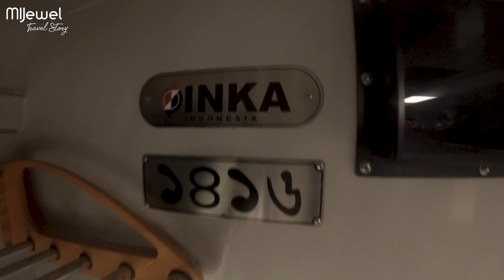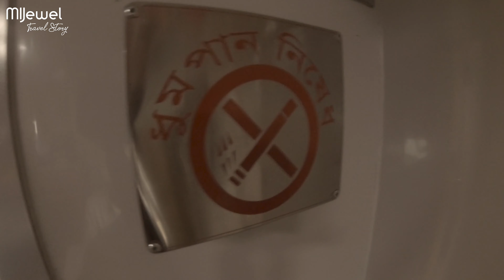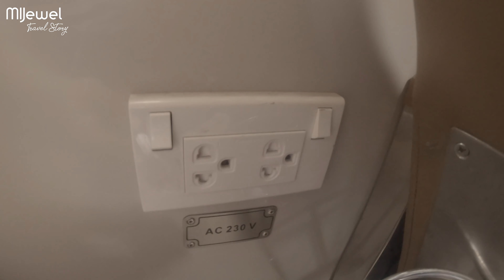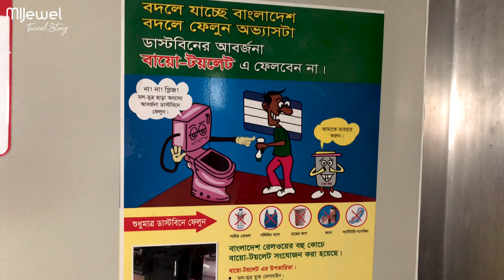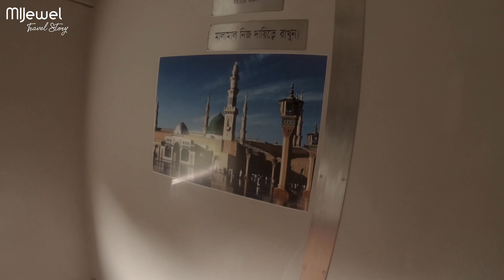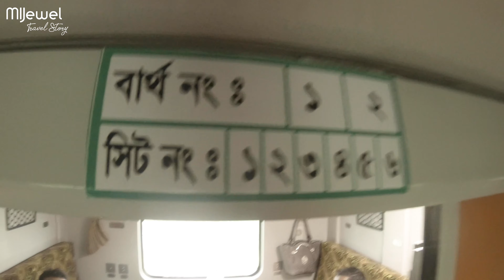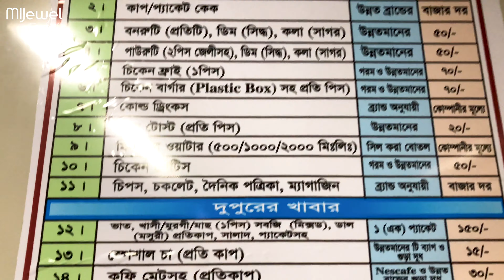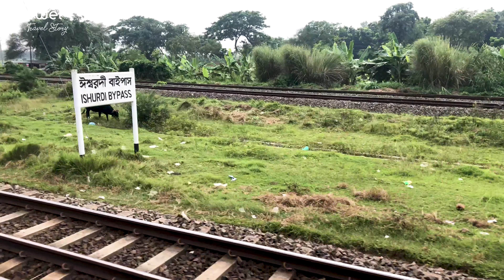KURIGRAM EXPRESS: Exclusive Review of a BRAND NEW TRAIN!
Hi! Watch My New Video about KURIGRAM EXPRESS! I hope you will enjoy it!

TITLE: KURIGRAM EXPRESS: Exclusive Review of a BRAND NEW TRAIN!

কুড়িগ্রাম এক্সপ্রেস (ট্রেন নং ৭৯৭/৭৯৮) বাংলাদেশ রেলওয়ে পরিচালিত ঢাকা-কুড়িগ্রাম রুটে চলাচলকারী একটি নতুন আন্তঃনগর ট্রেন। কুড়িগ্রাম এক্সপ্রেস ট্রেন দিয়ে কুড়িগ্রাম বাসী ঢাকার সাথে সরাসরি আন্তঃনগর ট্রেনের মাধ্যমে যুক্ত হয়েছে।

এই ট্রেনটিই কুড়িগ্রাম জেলার একমাত্র আন্তঃনগর ট্রেন। এটা উদ্বোধন হওয়ার ৩ দিন পর আমি এই ট্রেনটিতে ভ্রমণ করেছি এবং এই রিভিউ  ভিডিওটা বানিয়েছি।

এই ট্রেনটি সম্পর্কে ডিটেইল জানতে  পুরো ভিডিওটা মনোযোগ সহকারে দেখুন। আশা করি ভাল লাগবে।

13. মেঘনা নদীর অপরুপ সৌন্দর্য দেখে মন জুড়িয়ে গেল l Beautiful Bangladesh l Calming View of Meghna River

3. NCS: Music Without Limitations NCS Spotify

4. Music: "MBB - Wake up" Promoted by BreakingCopyright

6. Youtube Library

***About MIJewel***
Hi People! My name is MIJewel, a filmmaker & traveler born in Bangladesh. I recently completed my Master degree from South Korea and come back to my beloved country. I am currently working in Television media in Bangladesh as a Director. I just started my new journey as a traveler. I am dreaming to visit all the beautiful places in the earth before I die. I want to explore the beauty of GOD through the beautiful creations he made for us. I know I can be as big as my dream. So, I dream too big... ;)
I make videos to show you what I see.